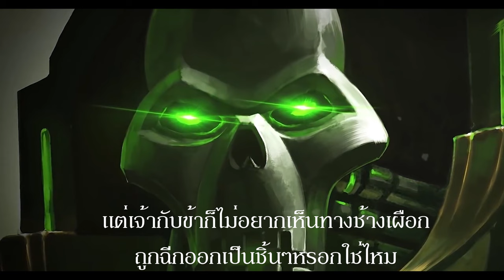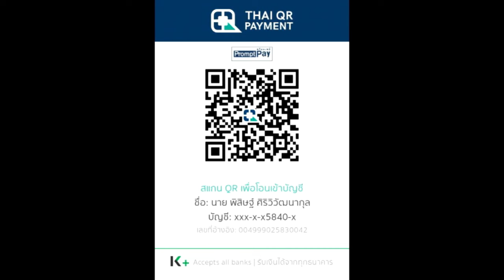เนื้อเรื่อง Warhammer 40K EP.58 การล่มสลายของคาเดีย Fall of Cadia | 13th Black Crusade #6 End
คลิป เนื้อเรื่อง Warhammer 40K EP.58 การล่มสลายของคาเดีย Fall of Cadia | 13th Black Crusade #6 End นี้เป็นคลิปสรุปเนื้อเรื่อง Warhammer 40K คลิปที่ 58 หากเนื้อหาผิดพลาดประการใดเขียนแก้ได้เลยนะครับ

True Wallet : SpotWorld1
กสิกรไทย : 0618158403